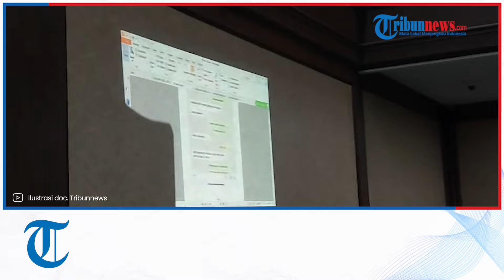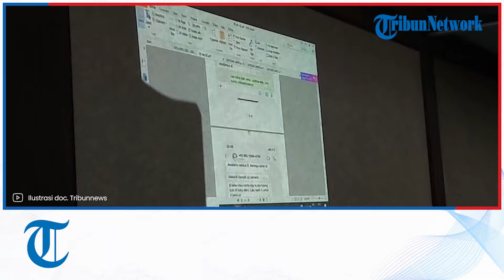Hakim Agung Nonaktif Gazalba Saleh Beli Kaca Rp 13 Juta untuk Rumah Teman Perempuan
TRIBUN-VIDEO.COM - Persidangan kasus dugaan gratifikasi dan tindak pidana pencucian uang (TPPU) Hakim Agung nonaktif, Gazalba Saleh mengungkapkan adanya pembelian kaca senilai Rp 13 juta.

Pembelian kaca itu dilakukan sebanyak empat kali untuk dikirim ke rumah teman perempuannya di Sedayu City, Kelapa Gading, Jakarta Utara.

"Berapa jumlah pesanannya?" tanya Hakim Ketua, Fahzal Hendri dalam persidangan kasus dugaan TPPU Gazalba Saleh, Kamis (8/8/2024) di Pengadilan Tipikor Jakarta Pusat.

"Totalnya kurang lebih Rp 13 juta itu beberapa transaksi, empat kali," jawab saksi pemilik Toko Kaca Ultima Glass, Melvin Indriani.

"Untuk rumah siapa?" tanya Hakim Fahzal lagi.

"Rumah di Sedayu City," jawab Melvin.

Kaca dibeli Gazalba Saleh pada rentang waktu Mei-Juli 2022.

Saat itu, ada banyak jenis kaca yang dipesan Gazalba untuk dikirim ke Rumah Sedayu City. Termasuk di antaranya berupa cermin untuk hiasan dinding.

"Apa saja kacanya?" kata Hakim Fahzal.

"Cermin untuk hias dinding. Untuk yang lainnya saya enggak tahu," ujar Melvin.

Sayangnya, Melvin tak tahu apakah kaca tersebut benar sudah dipasang di rumah Seedayu City tersebut. Hal itu karena sebagai pemilik toko, dia tak sampai ikut mengantarkan.

Namun dipastikan kaca Rp 13 juta dipesan Gazalba Saleh dan diminta untuk dikirim ke Sedayu City.

"Sudah dipasang di rumahnya?" tanya Hakim Fahzal..

"Saya ngantar saja, enggak masang," jawab Melvin.

"Tapi fakta itu ada pesanannya Pak Gazalba, tapi bukan beliau yang pesan, tapi untuk rumah beliau di Sedayu City?" tanya Fahzal lagi.

"Iya, untuk Pak Gazalba di Sedayu City," jawab Melvin.

Rumah Sedayu City yang dimaksud ini, termaktub di dalam dakwaan jaksa penuntut umum.

Dalam dakwaannya, jaksa menyebut bahwa Gazalba membayari kredit pemilikan rumah (KPR) milik teman perempuannya, Fify Mulyani di Sedayu City at Kelapa Gading Cluster Eropa Abbey Road 3.

Uang yang digelontorkan untuk pembayaran KPR itu mencapai Rp 3,891 miliar.

"Bahwa untuk menyamarkan transaksi tersebut, maka pembeelian dilakukan oleh terdakwa dengan menggunakan nama Fify Mulyani," kata jaksa di dalam dakwaannya.

"Kemudian pada tanggal 25 Februari 2019, Fify Mulyani melakukan pembayaran booking fee sebesar Rp 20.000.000 dan membayar uang muka sebesar Rp 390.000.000 secara mengangsur sebanyak enam kali," kata jaksa lagi.

Sebagai informasi, perkara yang menyeret Gazalba Saleh sebagai terdakwa ini berkaitan dengan penerimaan gratifikasi 18.000 dolar Singapura dari pihak berperkara, Jawahirul Fuad.

Jawahirul Fuad sendiri diketahui menggunakan jasa bantuan hukum Ahmad Riyad sebagai pengacara.

Selain itu, Gazalba Saleh juga didakwa menerima SGD 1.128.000, USD 181.100, dan  Rp 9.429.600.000.

Jika ditotalkan, maka nilai penerimaan gratifikasi dan TPPU yang dilakukan Gazalba Saleh senilai Rp 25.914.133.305 (Dua puluh lima miliar lebih).

Penerimaan uang tersebut terkait dengan pengurusan perkara di lingkungan Mahkamah Agung.

"Bahwa terdakwa sebagai Hakim Agung Mahkamah Agung RI, dari tahun 2020 sampai dengan tahun 2022, telah menerima gratifikasi sebesar 18.000 dolar Singapura sebagaimana dakwaan kesatu dan penerimaan lain berupa 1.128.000 dolar Singapura, 181.100 dolar Amerika serta Rp 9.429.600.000,00," kata jaksa KPK dalam dakwaannya.

Akibat perbuatannya, dia dijerat Pasal 12 B juncto Pasal 18 Undang-Undang Pencegahan dan Pemberantasan Tindak Pidana Korupsi juncto Pasal 55 ayat (1) ke-1 KUHP.

Kemudian Hakim Agung itu juga diduga menyamarkan hasil tindak pidana korupsinya, sehingga turut dijerat tindak pidana pencucian uang (TPPU).

Dalam dakwaan TPPU, Gazalba Saleh dijerat Pasal 3 Undang-Undang Pencegahan dan Pemberantasan Tindak Pidana Korupsi juncto Pasal 55 Ayat 1 ke-1 KUHP juncto Pasal 65 ayat 1 KUHP.

Editor Video: Lendy Ramadhan